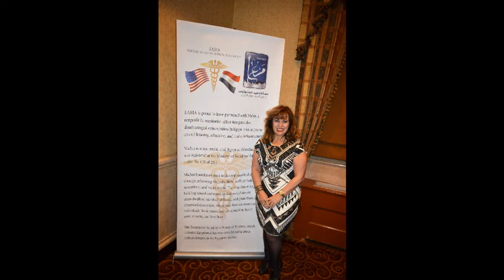حفله إيهاب توفيق ...مانهاتن .... نيويورك EAMA ..event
حفله إيهاب توفيق
مانهاتن نيويورك
EAMA ..event

Gotham Hall
1356 Broadway, New York, New York 10018